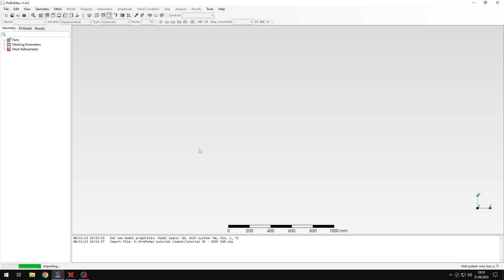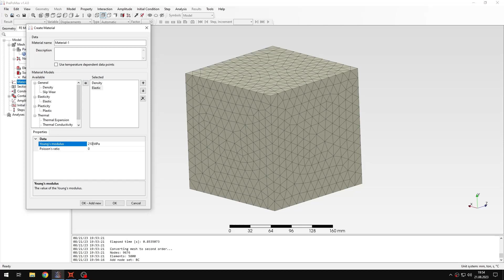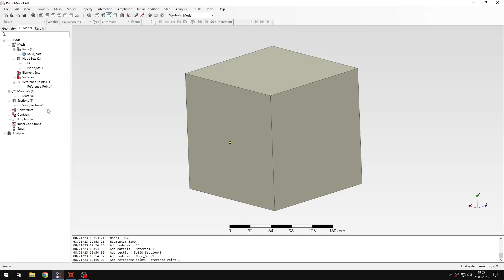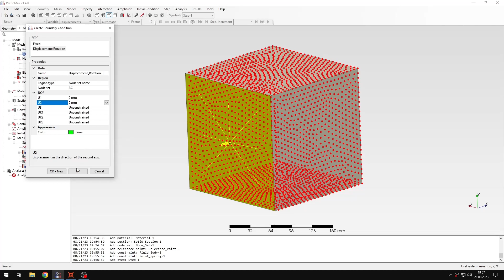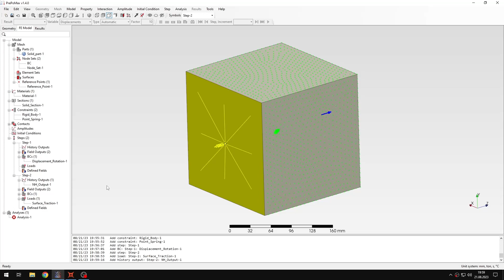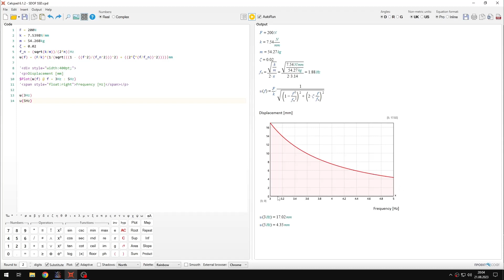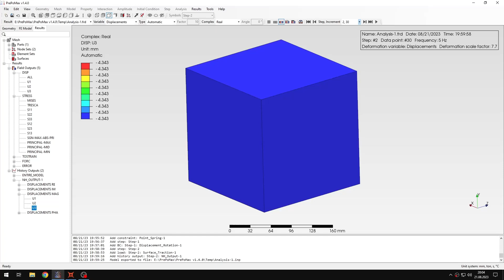PrePoMax (CalculiX FEA) - Tutorial 36 - Steady state dynamics - mass-spring-damper system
PrePoMax is an open-source pre- and postprocessor for (also open-source) finite element analysis solver CalculiX. It's extremely user friendly and doesn't even require installation. PrePoMax can be used only on Windows.

In this tutorial I would like to show you how to perform a steady state dynamics analysis of a mass-spring-damper system subjected to harmonic force.